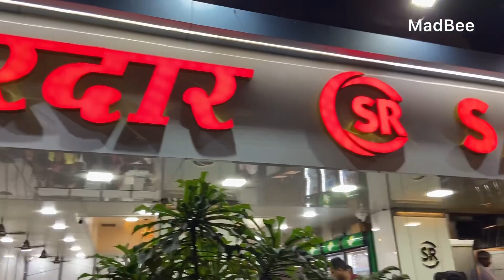Crawford Market, Diwali shopping in Bombay with Sardar Pawbhaji | Diwali 2022 | MadBee